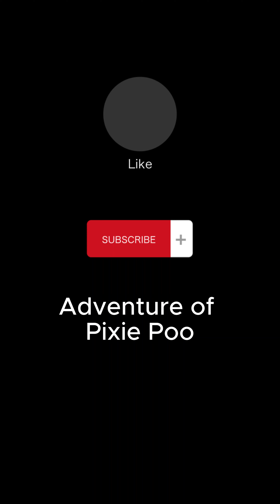Episode 147: Pixie visits a creek (Part 2)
Pixie visits a creek